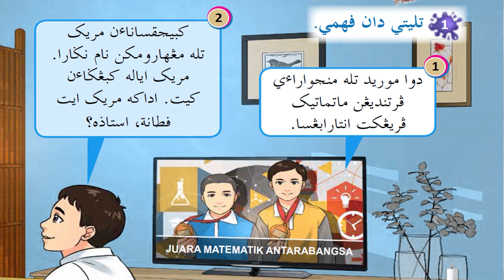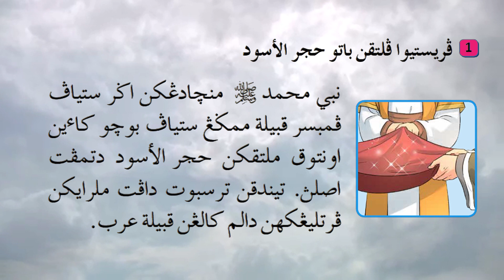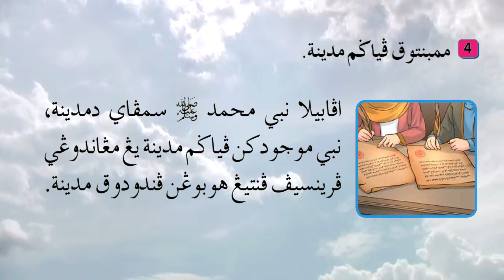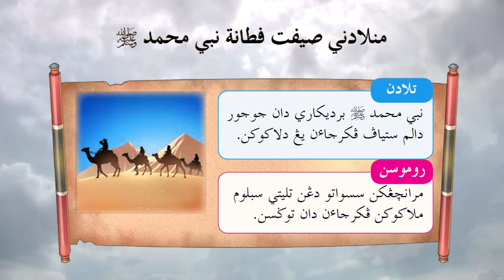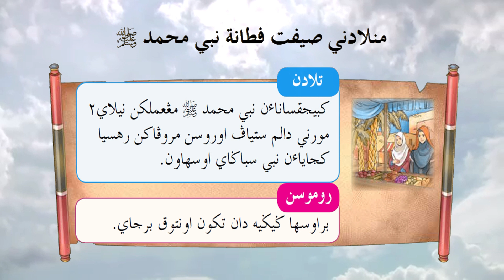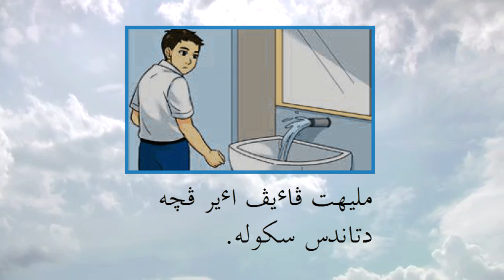KEBIJAKSANAAN NABI MUHAMMAD SAW (FATHONAH) - Pendidikan Islam Tahun 4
Subjek : Pendidikan Islam Tahun 4
Bidang : Sirah
Tajuk : Kebijaksanaan Nabi Muhammad SAW (Fathonah)